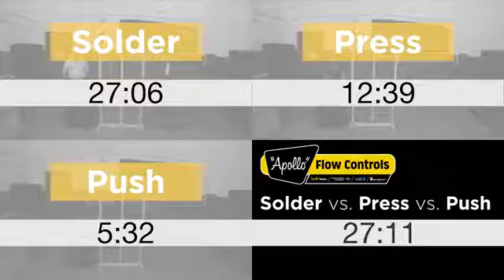Solder vs Press vs Push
Apollo